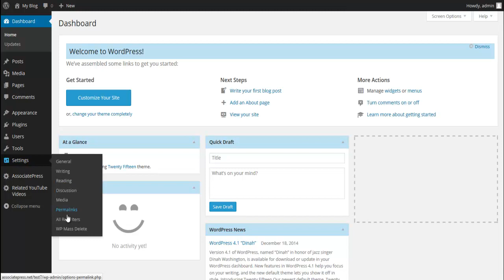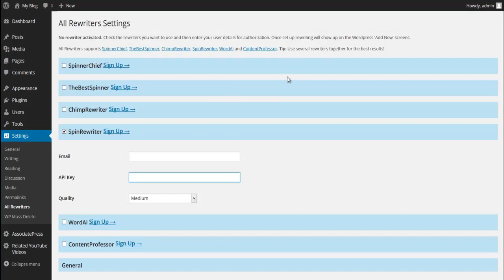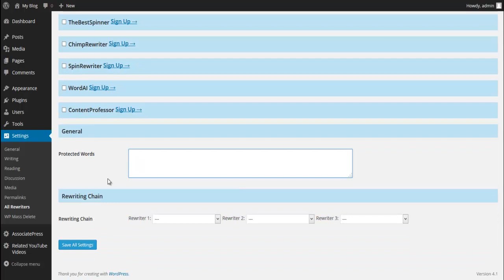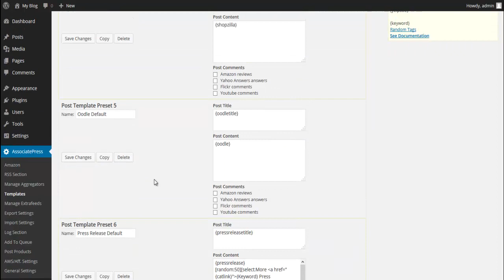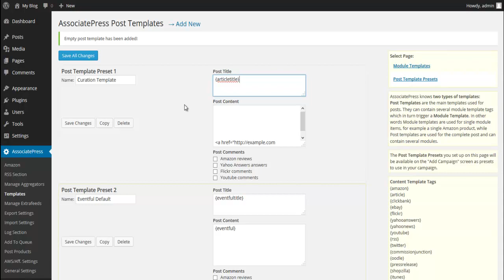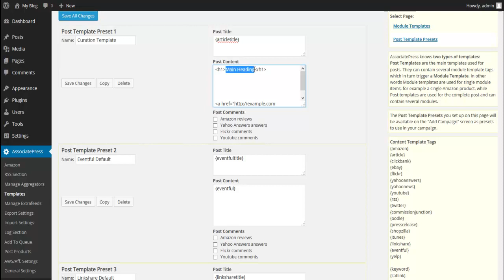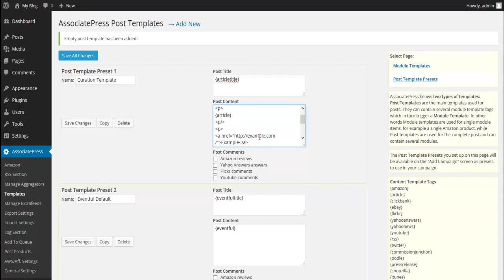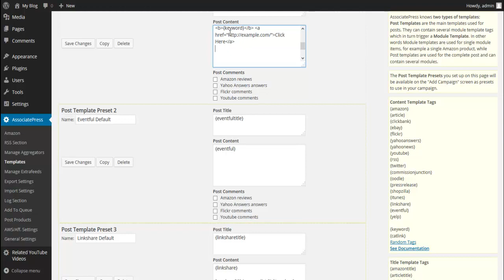Creating Content Curation Template Part 1